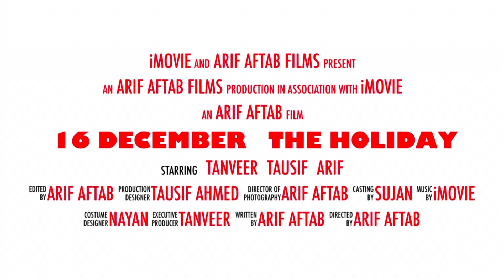16 December || The Holiday || The victory day of Bangladesh || 1 min short film || Viral Tiktok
Live:-  Dhaka, Bangladesh
Home:-  Mirpur, Dhaka